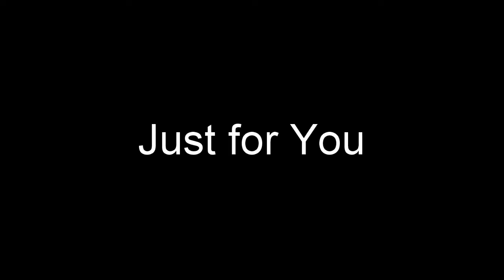Thermo Trap, Heat Sink, Demo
It does not prevent fire, it is a heat sink. Take extra care with flames near flammable materials. This is simply a demonstration and not a recommendation.

I personally used and will continue to use this product when I am soldering close to flammable materials. Water works also, but this stuff lasts longer as water evaporates quickly.

Some of the items used in this video are:

Nu-Calgon, Thermo-Trap Gel

From the MFG

Description: Technically, Thermo-Trap is referred to as a heat sink. This means that it has an extremely high capacity for absorbing heat. Applied to the metal working surface between the area being heated and the material to be protected, Thermo-Trap soaks up heat and reduces heat transfer. This keeps heat from spreading beyond the work area. Heat-sensitive components, installed fittings, etc., on the other side of Thermo-Trap stay cool and are not damaged by transmitted heat.
Directions for Use Before you solder, braze or weld, squeeze a collar of Thermo-Trap Paste or spray Thermo-Trap Gel around the metal work surface between the area being heated and the material to be protected. The amount required will vary depending on the thickness and heat-conducting properties of the metal being worked, the temperature of the heating tool, and the length of time heat is applied. Your own experience will be the best guide in deciding how much to use. Remember, too much Thermo-Trap can’t hurt. Too little could. Be sure Therno-Trap contacts the metal surface closely all around and there are no pockets or voids where heat might transfer through. After the job is done, just rinse off with plain water or wipe off with a damp cloth.
Application • Apply to copper, steel or other pipe surfaces before welding, brazing or soldering to protect nearby sensitive controls or components. • Protect adjacent surface areas from over-heating or damage prior to welding, brazing or soldering. • Cool down heated surfaces. • Prevent fires in adjacent areas when welding, brazing or soldering.

Read and understand the product’s label and Material Safety Data Sheet (“MSDS”) for precautionary and first aid information. The MSDS is available on the Nu-Calgon website at www. nucalgon.com or is returnable by U.S. Mail upon request